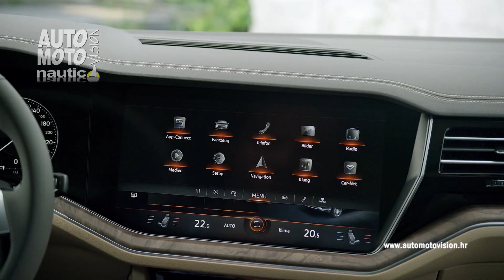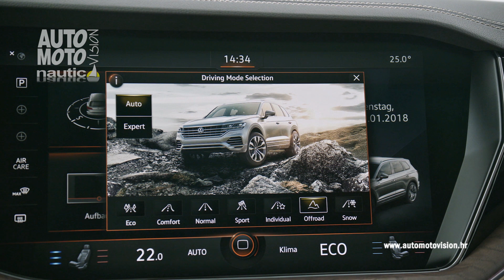Volkswagen Touareg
Novi Volkswagen Touareg svoje prvo službeno pojavljivanje na hrvatskom tržištu imao je na ovogodišnjem Zagreb Auto Showu, gdje je odnio i laskavu titulu zvijezde salona – Super Star.